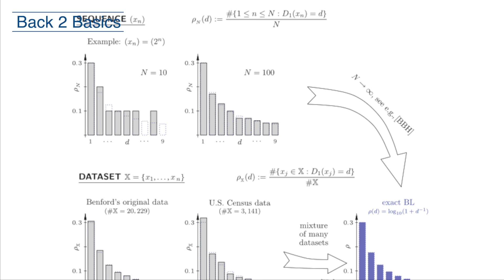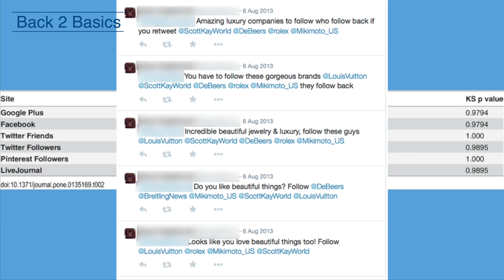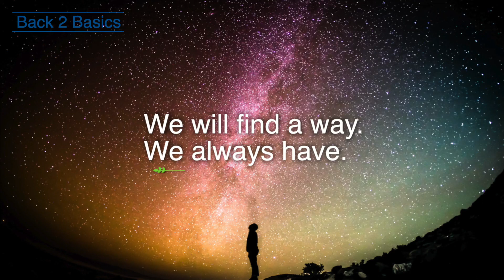가짜 뉴스 거르는 방법 | 벤포드 법칙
여러분들이 무작위적으로 데이터를 뽑고 그 안에 있는 숫자를 관찰한다고 하자.
그랬을 때 그 숫자들의 맨 앞자리 숫자들이 있을 것이다.
그렇다면 그 앞자리 숫자들은 동등하게 나올까?
맨 앞자리 수는 1부터 9까지 총 9개이므로 모두 동등하게 11.1%의 확률로 나올 것 같다.
하지만 진짜 데이터들은 그렇게 나오지 않았다.
진짜 데이터들의 숫자들은 어떻게 분포되어 있을까?